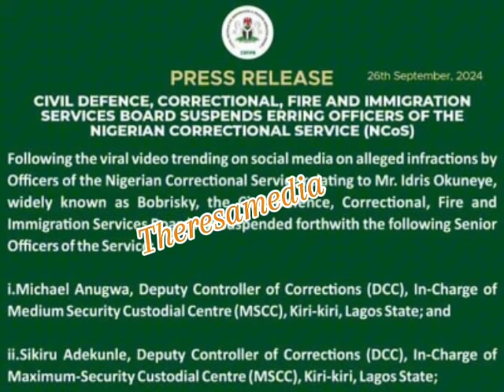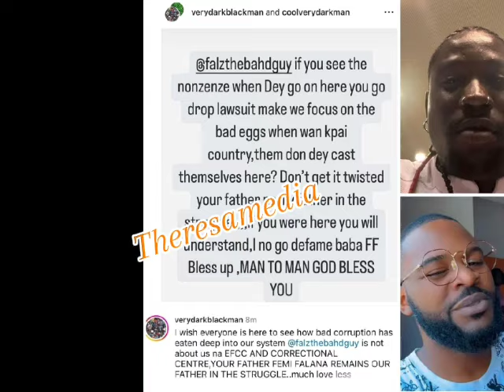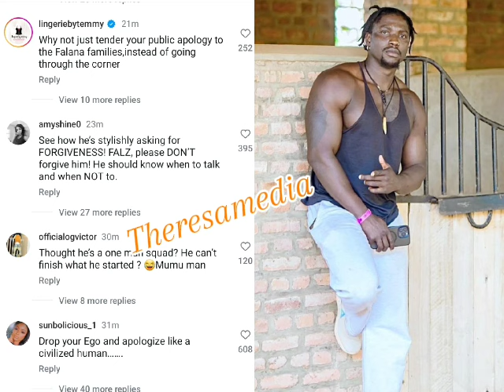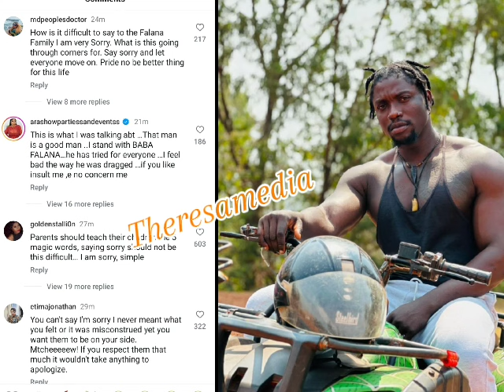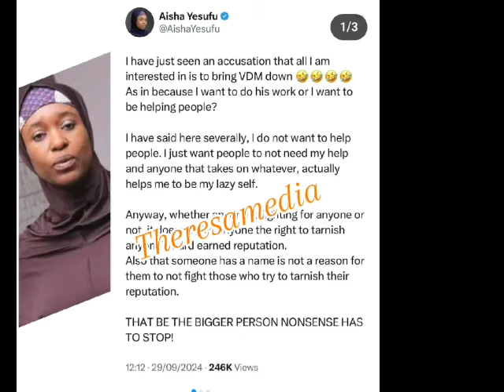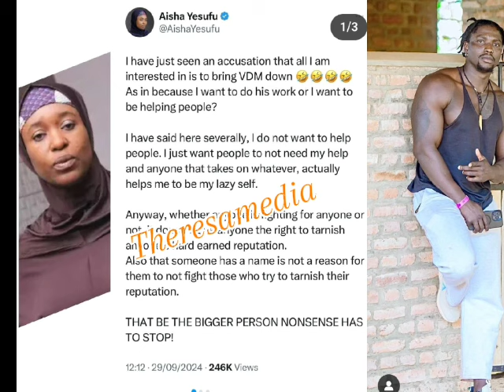"I wish you were here, I could never def@me your father"-VDM dragged over indirect apology.